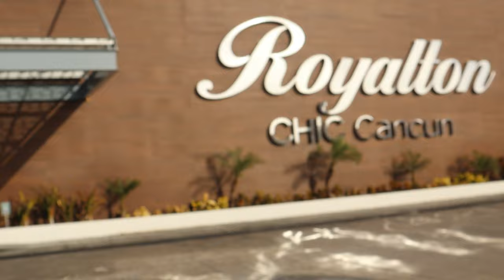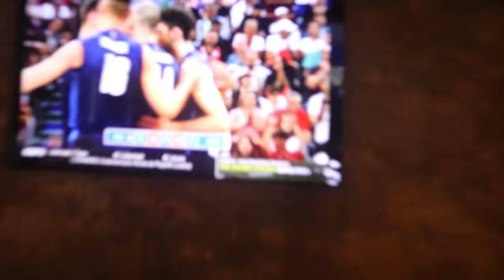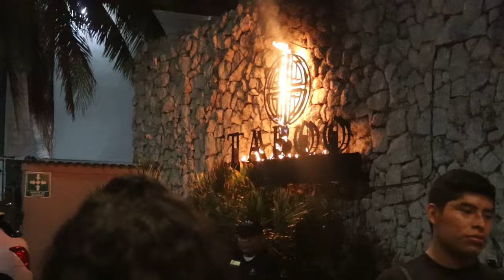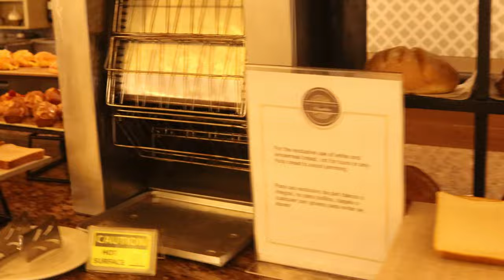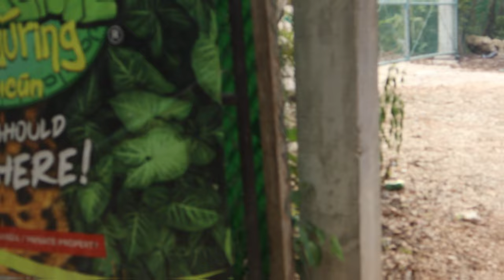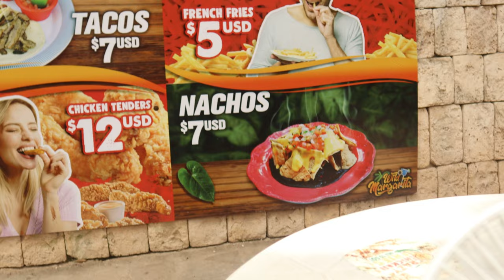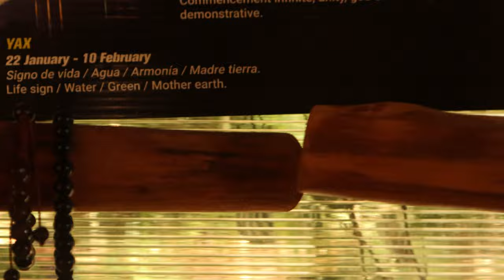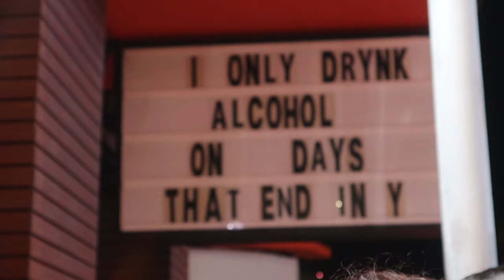Cancun Vlog: Girls Trip Edition| Royalton Chic Cancun, Taboo Cancun, Foam Party & More 🥳